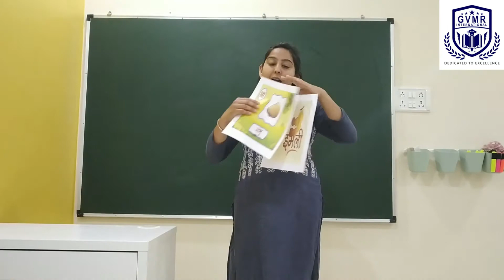Class - Playway | Subject - Hindi | आ और इ का प्रस्तुतीकरण | हिंदी लिखना सीखें | मात्रा का अभ्यास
Class - Playway | Subject - Hindi | आ और इ का प्रस्तुतीकरण | हिंदी लिखना सीखें | मात्रा का अभ्यास | Preschool Videos